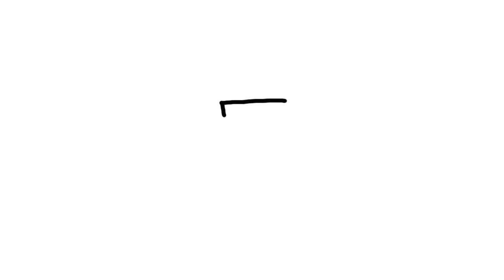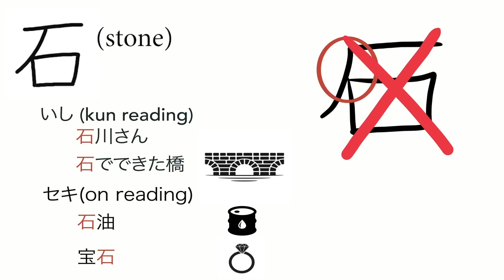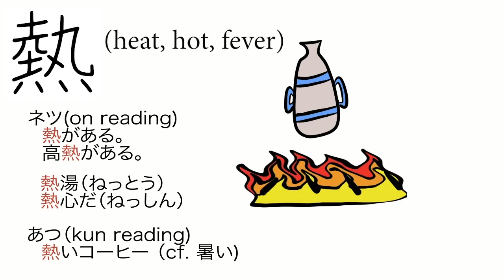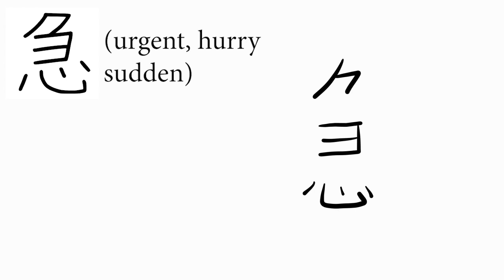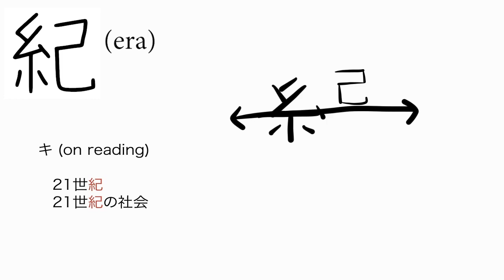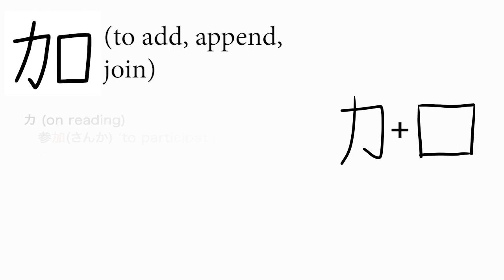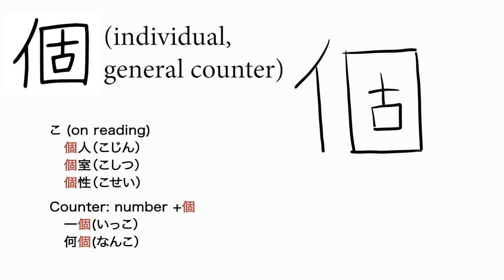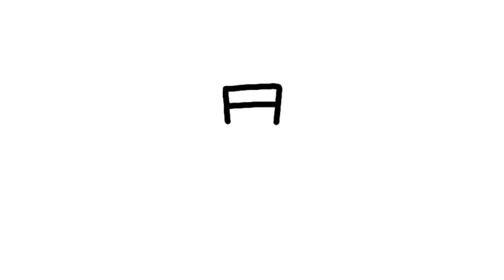Lesson 6 Kanji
MIT RES.21G-506 Kanji Learning Any Time, Any Place: Kanji Video Lectures for Japanese VI, Spring 2021

This dual language video covers the Japanese kanji characters in Lesson 6 of the textbook, 'Tobira Gateway to Advanced Japanese Learning Through Content and Multimedia.'